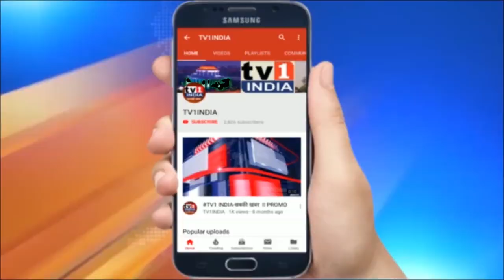Navi Mumbai : अब 24 घंटे ड्यूटी करेंगे मनपा अधिकारी | आयुक्त Abhijit Bangar ने निकाला फरमान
आयुक्त Abhijit Bangar ने मनपा अधिकारियों की लगाई 24 घंटे ड्यूटी